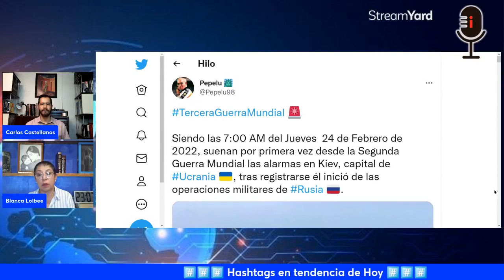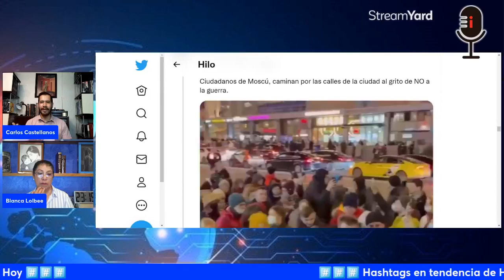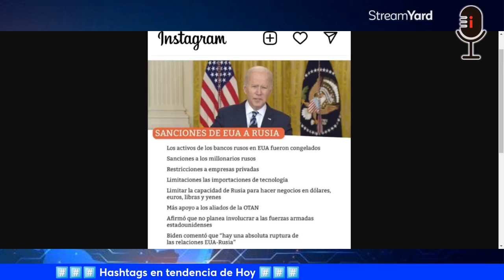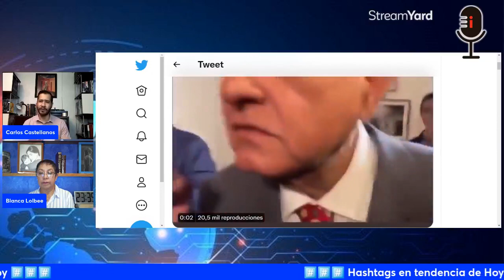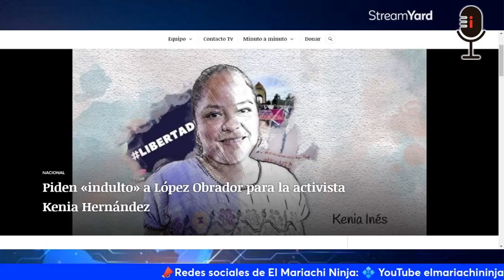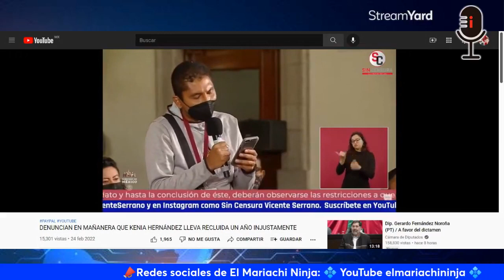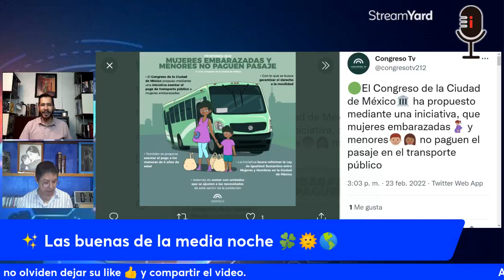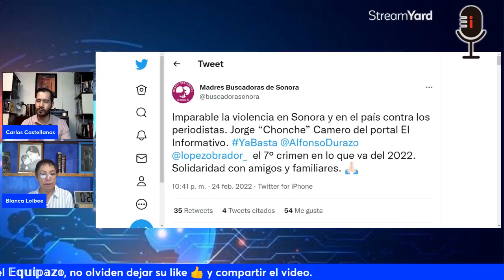25 Febrero 2022